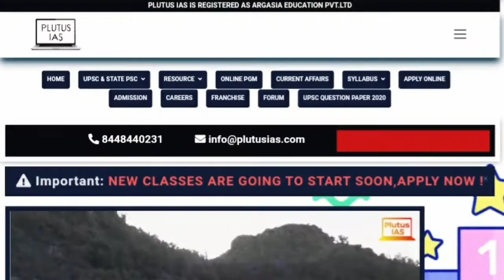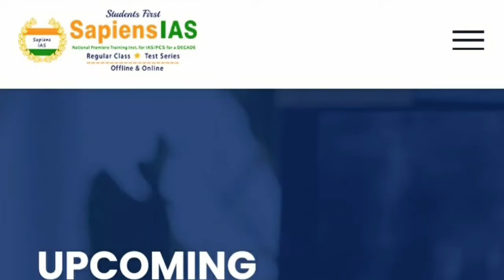Best online zoology IAS coaching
These are the best online zoology IAS coaching for IAS preparation.